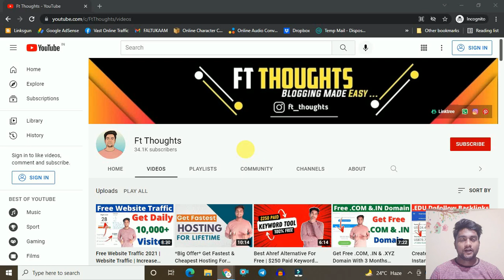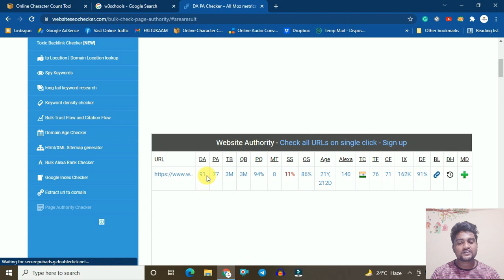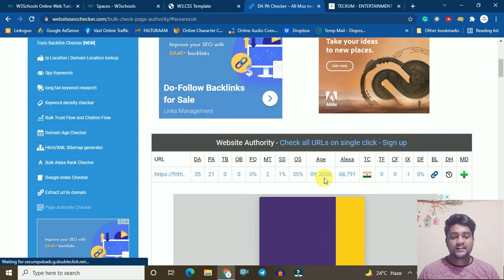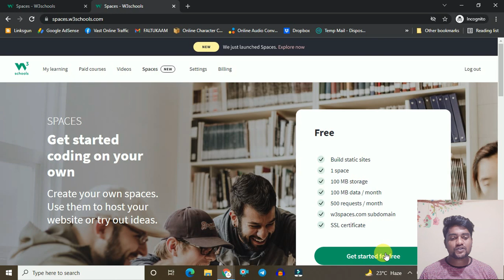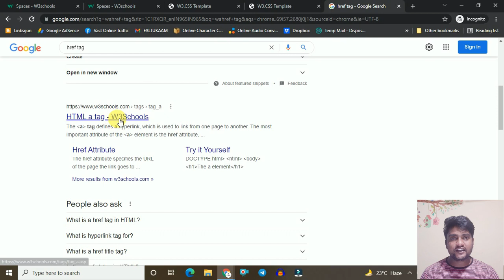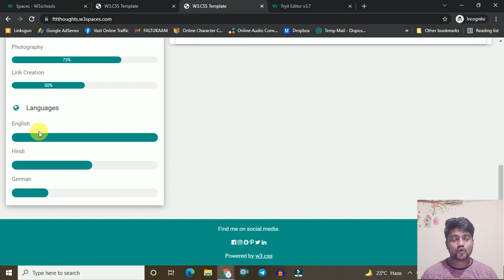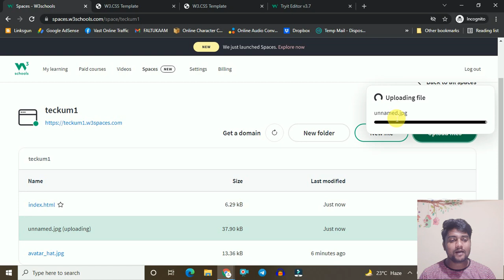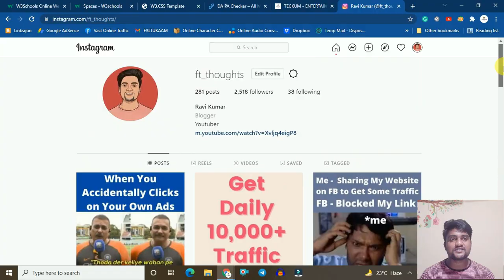Free Website Promotion + Free Website Traffic | Promote Website on Google | Ft Thoughts New Video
Promote Website | Free Website Traffic | Free Website Promotion | Promote Website on Google | Ft Thoughts New Video | Promote Website For Free |

Hey Friends, I am Ravi Kumar and in This Video, I Will Tell You About Free Website Promotion + Free Website Traffic | Promote Website on Google | Ft Thoughts New Video So My Dear Ones If You all Are Also Searching For Free Website Promotion + Free Website Traffic | Promote Website on Google | Ft Thoughts New Video Then Watch The Full Video Now And If This Video Helped You Then also Don't Forget To Share This Video With All of Your Friends

My Websites

2.

1. Promote Website
2. Free Website Traffic
3. Free Website Promotion
4. Promote Website on Google
5. Promote Website For Free.
6. Ft Thoughts